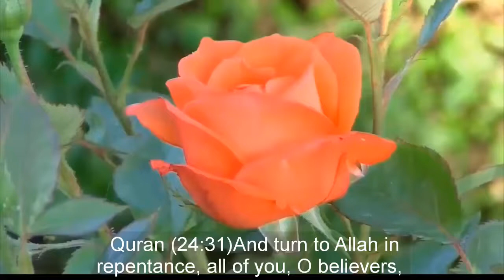Rajesh Concerns About Religious Scriptures Of Millions & Billions Non-Muslims || Dr Zakir Naik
Rajesh ask DrZakirNaik if you have said is one and only Allah and Prophet Mohammed peace be upon him is the last messenger with the references and help of Hindu books. So his (Rajesh’s) question is what about millions and billions (nonmuslims) of Hindus say jains, Buddhists, they praying at praying at Does their structure exist or there is only Allah & Allah?

In response to the question Dr Zakir Naik makes mention of what we realize that what is different we will discuss tomorrow; what is common let us agree to follow. Let us agree to follow what is mention in the Bible, in the Jewish scripture, Christian scripture, Hindu scriptures that God is one, He has got no idol, He has got no image, idol worship is wrong and all the scriptures mention about the last and final messenger peace upon him by quoting from the different scriptures.

He (Dr Zakir Naik) ends up saying- “The ultimate peace is peace of mind, peace at heart and peace in the next life lies in the submitting one’s freewill to the Almighty God. What I am trying to propagate is not only peace in this world but also peace in the next life. That is the reason I am trying to get all the different human beings and telling them do little research spend little time, try & understand who creators are, try and submit your will to this creator. What I request you to do is submit your will to Almighty God, follow the instructions of the last and final messenger and then inshallah you will get total peace”.

T:
Islam the light of the heart , Dr Zakir Naik , Dr Zakir Naik on Question and answers , Rajesh Concerns About Religious Scriptures Of Millions & Billions Non-Muslims , different religious scriptures , Dr Zakir Naik with english subtitle , Allah & final prophet in other scriptures , concern for non-muslims